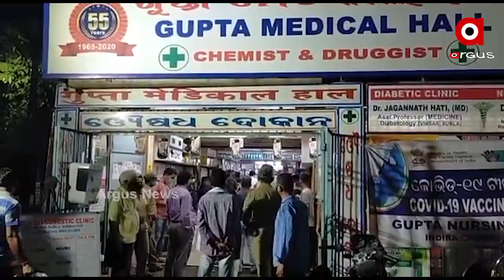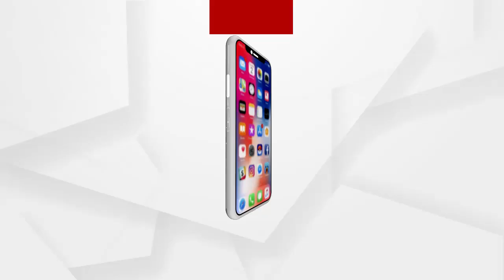ବୁର୍ଲା ସହରରେ କଡାକଡି ହେଲା ମାସ୍କ ଚେକିଂ ଓ ସାମାଜିକ ଦୂରତ୍ୱ